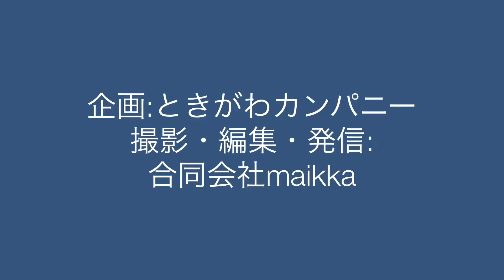513「次男（２）＠ピオニーウォーク」ミニ起業家向け講座：埼玉県比企郡で、セミナー/研修（比企起業塾）・本屋（しるし本）・林業支援（森林環境税の活用）を行なうときがわカンパニー（同）